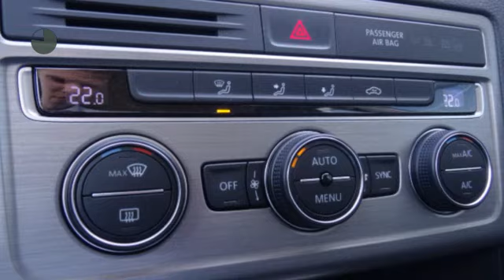Volkswagen Golf Sportsvan 1.0 TSI 115PK BlueMotion Comfortline Executive | Navigatie